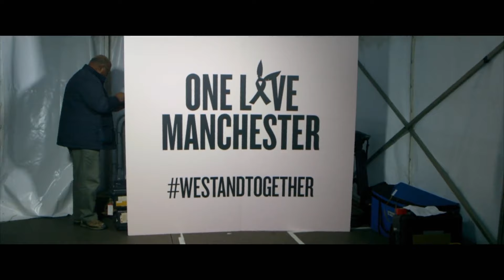Performing The 'One Love Manchester' Benefit Concert With Coldplay | LIAM GALLAGHER: AS IT WAS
Liam Gallagher recounts being asked by Chris Martin from Coldplay to play the One Love Manchester concert.

LIAM GALLAGHER: AS IT WAS tells the honest and emotional story of how one of the most electrifying rock’n’roll frontmen went from the dizzying heights of his champagne supernova years in Oasis to living on the edge, ostracised and lost in the musical wilderness of booze, notoriety and bitter legal battles.

Starting again alone, stripped bare and with nowhere to hide, Liam risks everything to make the greatest comeback of all time.

Directors Charlie Lightening and Gavin Fitzgerald invite us backstage for a no-holds-barred look at the life of one of the most talked-about and charismatic artists of his generation. The film is produced by Steven Lappin and Executive Produced by Joel Kennedy and Julian Bird.